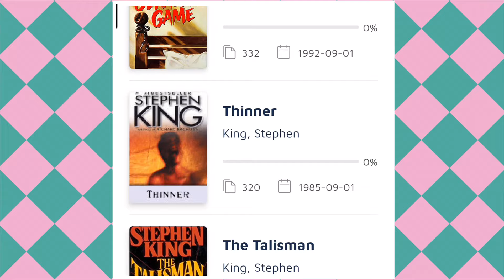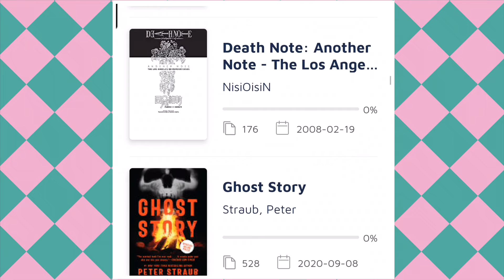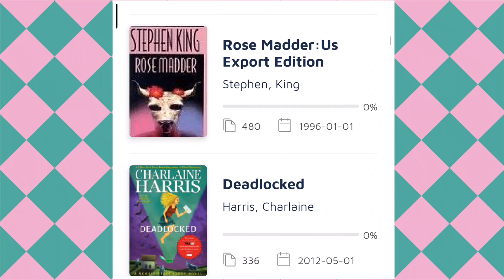Summer Book-haul 2021! (and other fun things!!)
Had a fantastic time shopping with my amazing sister-in-law and Diamond from A Little Geek A Little Chic Check out my crazy big haul, hear about my super exciting project, and meet my new bunny!

Music Credits
Intro/outro - Groovepad app
Body music - iMovie app